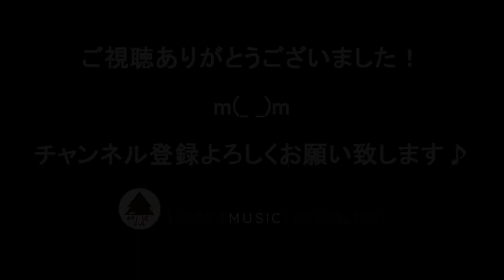ジャック・ナイフ ドラム スローテンポデモ DOES 喧嘩番長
ゲーム「喧嘩番長５」OP  DOES "ジャック・ナイフ"  スローテンポでのドラムデモ演奏です。Drum cover
カラオケ音源は「カラオケのミカタ Instruments Assistant」さまからお借り致しました。